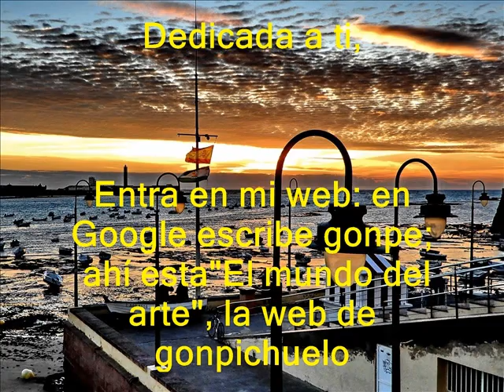Fotos narradas1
Una producción con el sistema nuevo puesto en Madrid